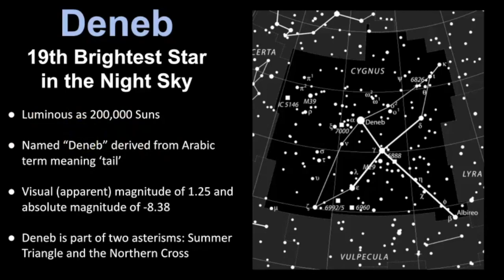Déneb : Le pont entre Final Fantasy et Bravely Default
ATTENTION : LA VIDEO SPOIL DES ELEMENTS DE FINAL FANTASY THE 4 HEROES OF LIGHT, BRAVELY DEFAULT ET BRAVELY SECOND !

Nouvelle vidéos de la chronique "L'éclat du Cristal". Cette série de vidéos loristique qui permet de revenir en détail sur un élément de la saga FF. Pour cette vidéo, on aborde le sujet de Déneb, personnage récurent de Final Fantasy The 4 Heroes Of Light.

0:00 Opening
0:28 Introduction
0:52 Déneb
1:32 Profil - Apparence
2:10 Profil - Personnalité
2:46 Profil - Compétences
3:19 Final Fantasy The 4 Heroes Of Light
4:00 Bravely Default
5:28 Bravely Second
6:45 Apparitions & Anecdotes
7:50 Conclusion
8:15 Ending

CRÉDITS

Logo : Veevee & Arsène (Les Joueurs Fantômes), Soryû
Bannière : Soryû
Opening : Azem
Ending : Azem
Texte/Traduction : Azem
Montage : Azem
Voix Off : Azem
Miniatures : Soryû

Musiques :
Horne, Windy Town (Final Fantasy The 4 Heroes Of Light)
The Land In Which You Begin (Bravely Default)
Orthodox Capital, Guatelatio (Bravely Second)
Formidable Enemy (Final Fantasy The 4 Heroes Of Light)
His Name Is (Bravely Default)
Altair And Vega's Theme (Bravely Second)

Sources - Vidéos :
Empyrean Sky, Learn the Sky, Space: Exploring the Unexplored, Two Second Street, MMOs.com 2, MMO Culture, Final Fantasy Network, HCBailly, Scoops with Mike and Gilbert, ChannelDotTheDot, J-R Le Génie, omegaevolution, Quirinus